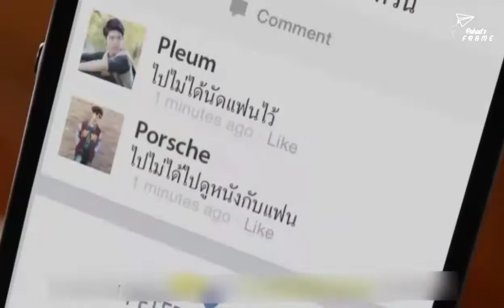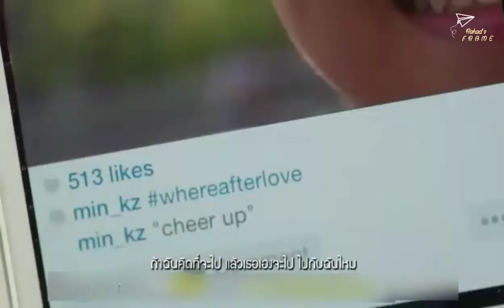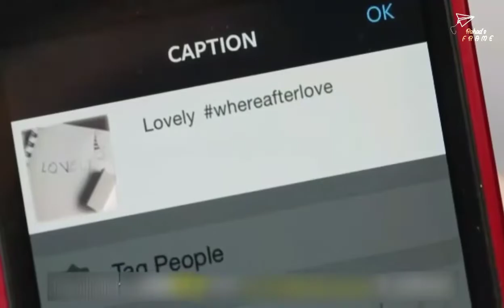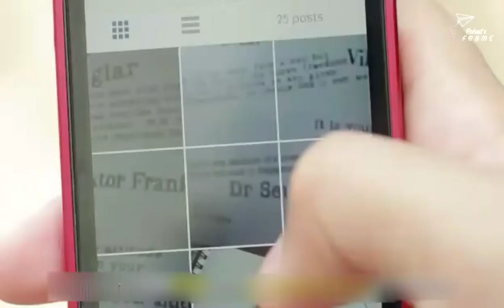আমি তোমার গল্প হবো কভার মিউজিক ভিডিও | Ami Tomar Golpo Hobo Cover Music Video | 2018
][ AMI TOMAR GOLPO HOBO BY MINAR LYRICS IN BANGLA ][

আমি নিজেকে আজ হারিয়ে কোথায় আছি ?
এই শহরে কেন মিছে এই কান্নাকাটি ?
তুমি যেথা যাও , সেথায় চেয়ে থাকি ,
আমি তোমার সঙ্গে যাবো ।

তুমি নীরবে, একা দাঁড়িয়ে কাকে ভাবো?
দূরে আকাশটা যেন চাইছে তাকেই ডাকো।
তাই যেথা যাও , সেথায় ছুঁটে চলি।

আমি তোমার গল্প হবো ,
আমি জানি না, কেন জানি না,
কোন সে মায়াতে পড়ছি বাঁধা।
আমি পারি না , আর তো পারি না ,
ভুলে থাকতে তোমায় একা...
আমি জানি না, বুঝি না , যায় কি , ভালোবাসা .।

ধুলো পড়া এই পথটায় হেটে চলা ,
কত কি আছে , তার কিছুই হয়নি বলা ...

তবে হবে কি , ওই দূরের দূরের তাঁরা,
চলো দু'জনে , দেখি জোছনার ঘরে ফেরা ...

][ সমাপ্ত ][